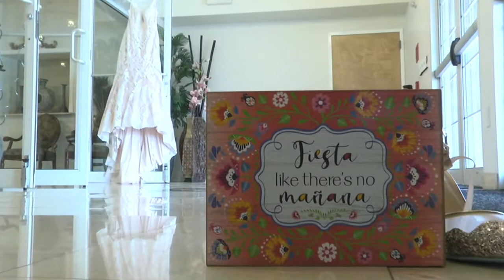TLP4U Ortiz/Pica Wedding Trailer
This video was created as a freelance project.  Congratulations to Scarlett and Joshua! What a wonderful "Pica" de Mayo celebration!